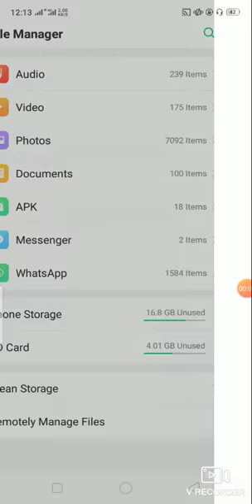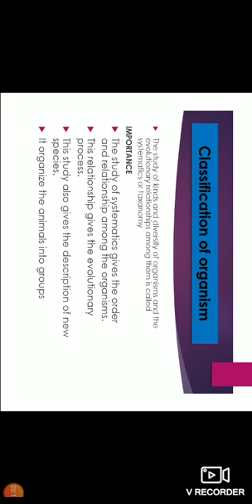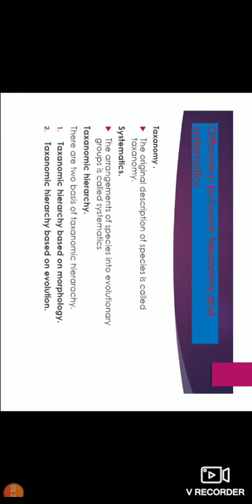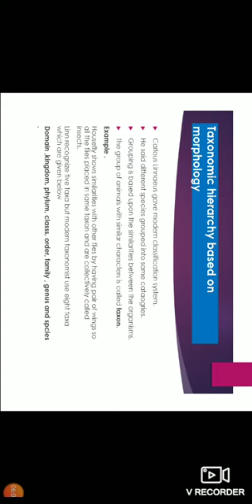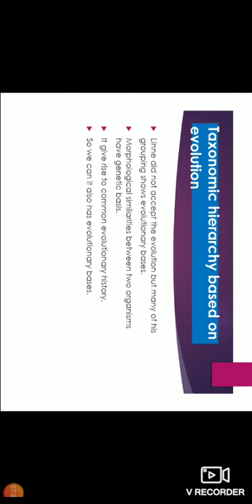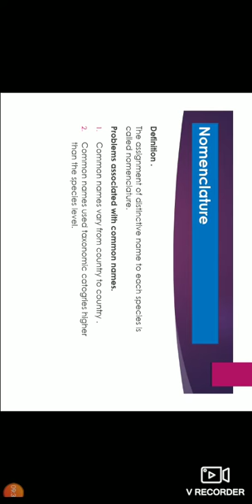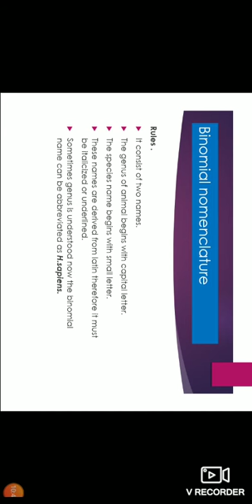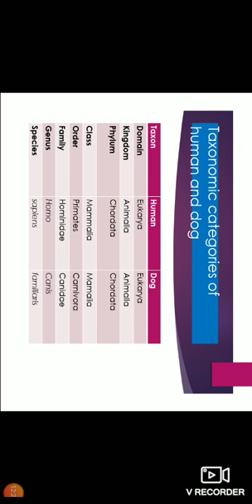Classification of organism ,taxanomic hirarchy and nomenclature . zoology B for BS and B.sc